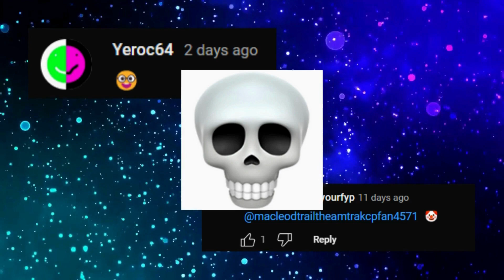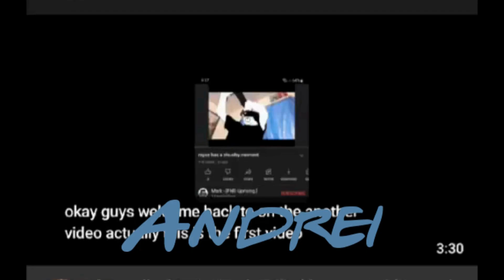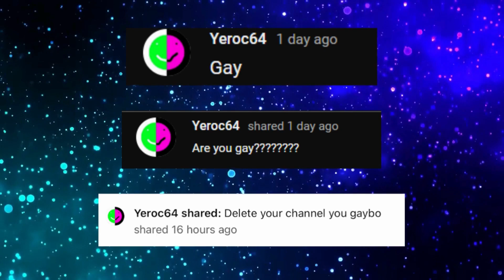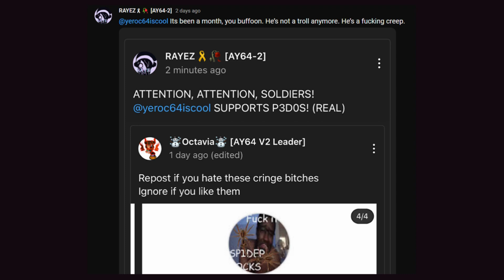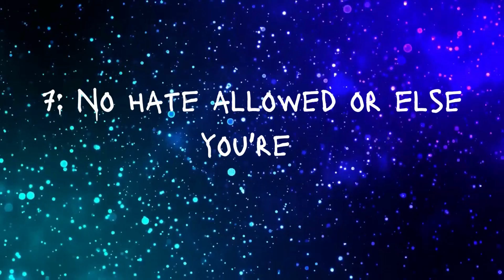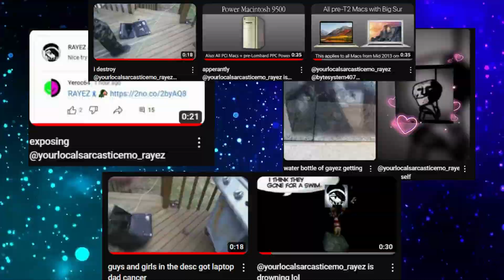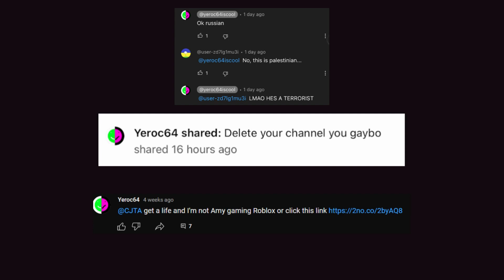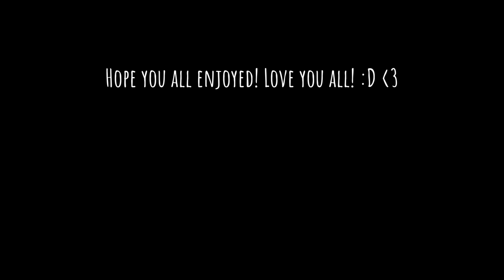Let's Talk: The Worst Child On This Platform...(@AdultBingoIsHotAfReal )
It's here...

Deviantart: RayezArt
Roblox: localsarcasticemo